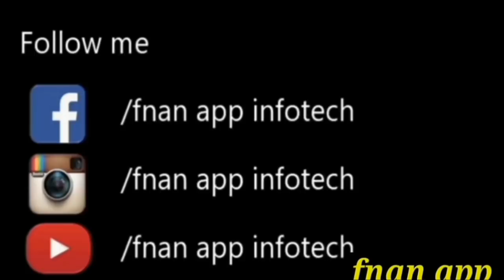ምስጢር ባእሲ ዚዳንን ማተራዝን